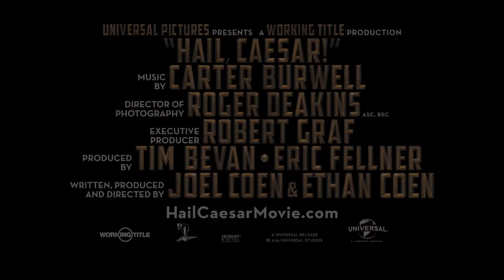Hail, Caesar! Official Trailer #2 2016 Scarlett Johansson, Channing Tatum Movie HD